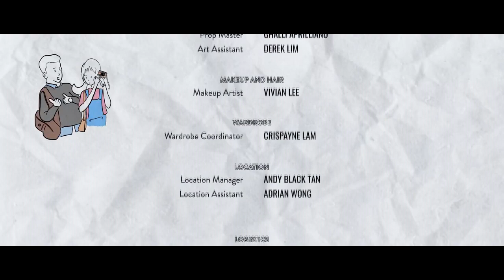homebound - English Malaysian Short Film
Re-uploaded by macwayneTV youtube channel
Alan arrives at a rural highlands village in search of a mysterious location, encountering Ling who agrees to help him. However as the day progresses, they begin to learn more about each other and the life-changing significance behind Alan's journey.